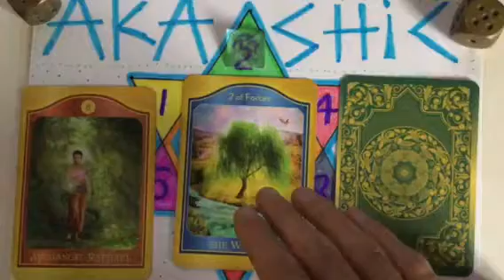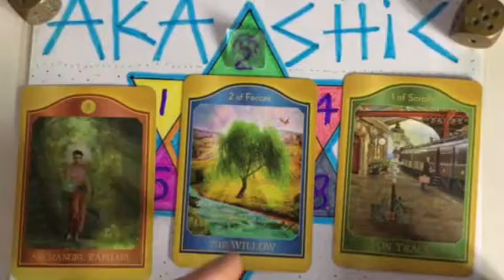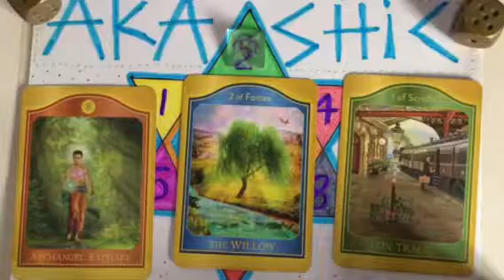LIFE PATH #6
It feels like an emotional time

I AM still learning
My Love to all